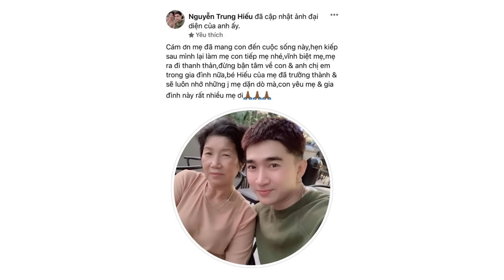LAN TRUYỀN ẢNH CA SĨ CHI DÂN CHƠI MAI THÚY BỊ CÔNG AN BẮT TẠI TRẬN: SAO THẾ NÀY IDOL MỘT THỜI?